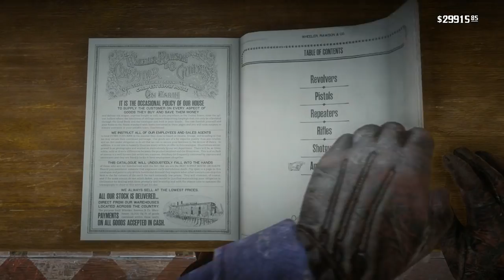EXPOSER EN PÆDO | Red Dead Redemption 2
Jeg opsøger og exposer en klam pædofil i Red Dead Redemption 2. Han har kidnappet en dreng og holder ham til fange i hans usle kælder. Se hvor nemt jeg plaffer en pædofil.

ϟ ϟ ϟ ϟ ϟ ϟ ϟ ϟ ϟ ϟ ϟ ϟ ϟ ϟ ϟ ϟ ϟ ϟ ϟ ϟ ϟ ϟ ϟ ϟ ϟ ϟ ϟ ϟ ϟ ϟ

// Blaze Up